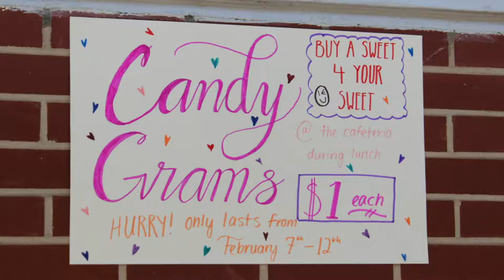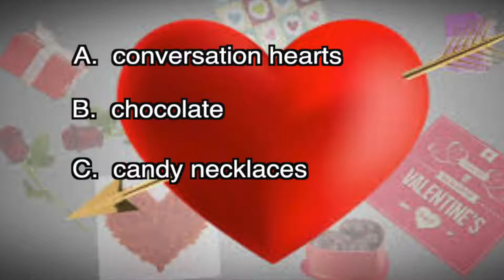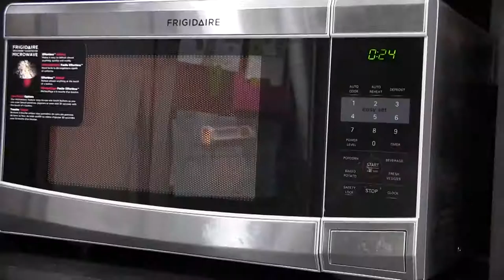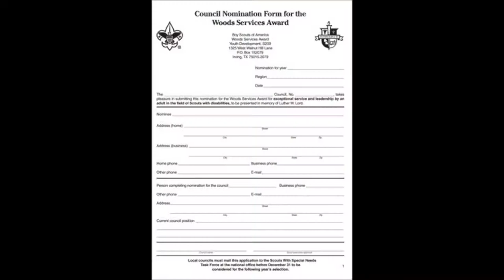01 Jewett Middle Academy News Show 3